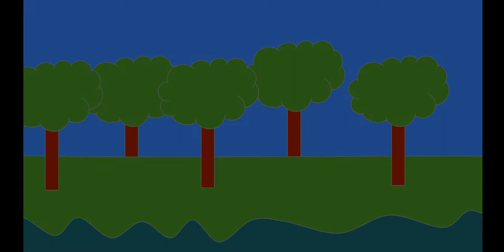Fletcher's sad fate.